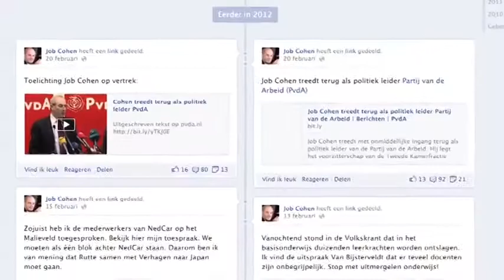Job Cohen voorzitter van commissie Haren